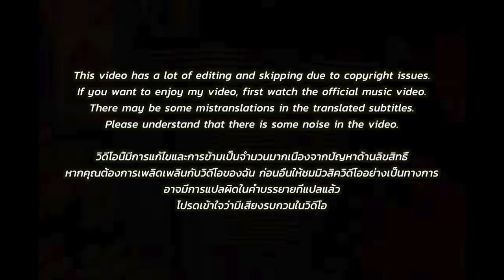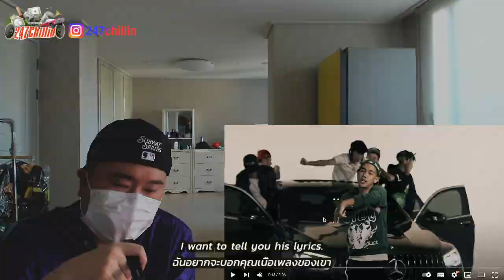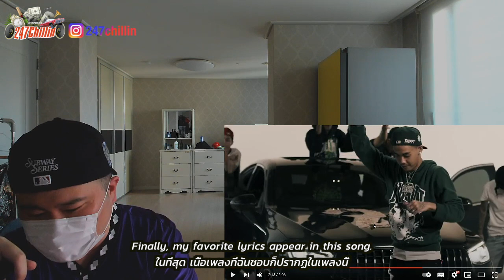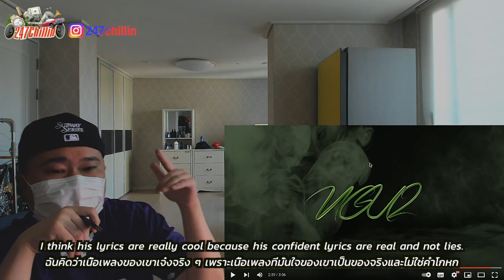🇹🇭🇰🇷🔥Korean Hiphop Junkie react to 1MILL - Price Tag (THAI/ENG SUB)